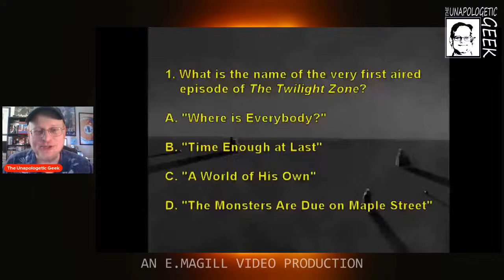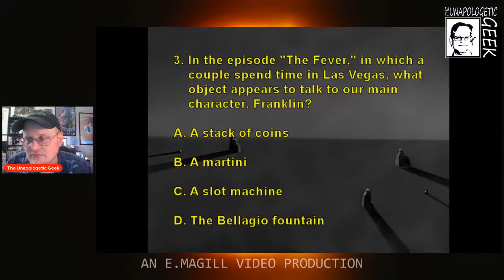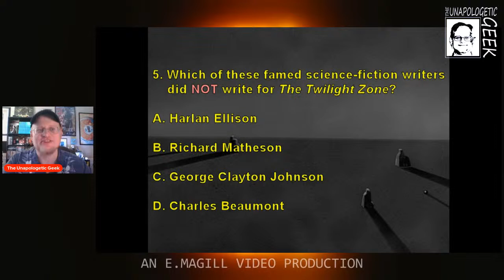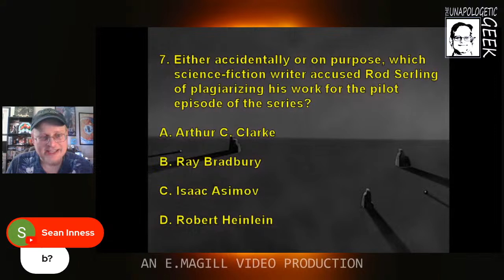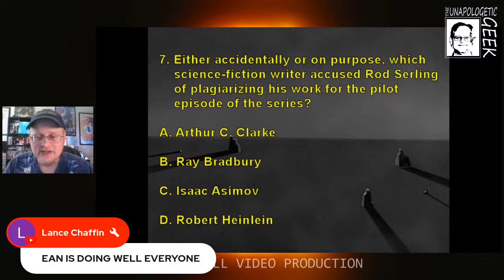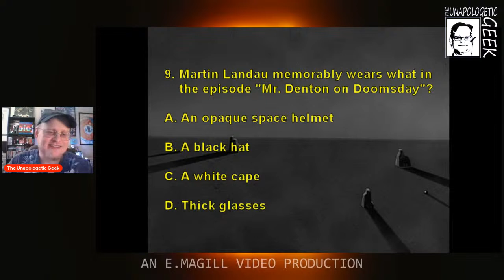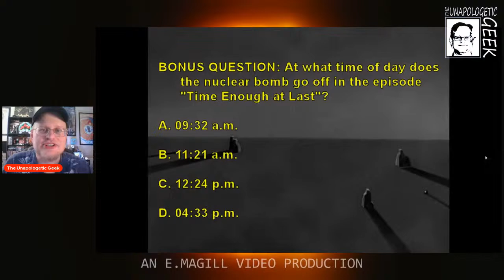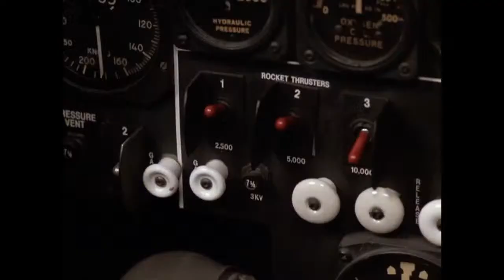LIVE: The Twilight Zone Season 1 Recap & DVD Giveaway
The Geek has finished the first season of the classic series, and now he's hosting a stream where he'll test your trivia knowledge and give away a copy of the complete series on DVD, as well as discussing what's next on his TV agenda.